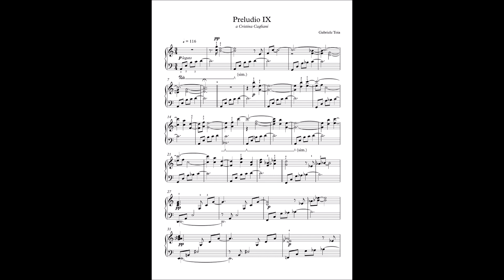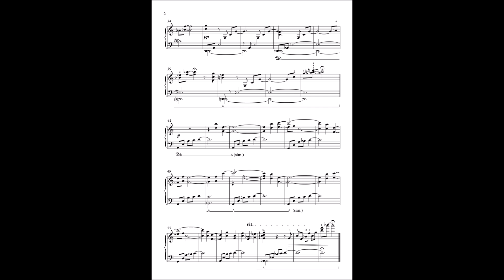Gabriele Toia - Preludio IX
From a series of little piano preludes dedicated to my students. This is for  Cristina Cagliani.